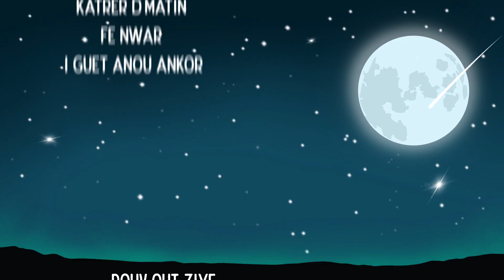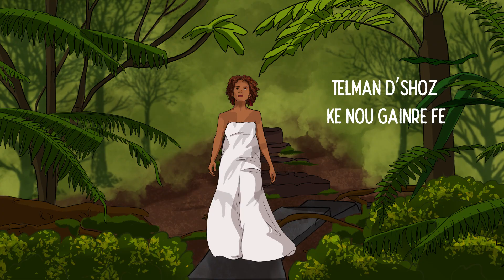Emana’ – Léla feat. SameVeil (Lyrics Video)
Découvrez mon nouveau single
" Léla " feat. SaméVeil

Couplet 1
Katrèr d’matin fé nwar i guèt anou ankor
Rouv out ziyé agard kozman la line pou zétwal
Soley pou lévé konm in karess nout zarlor
Si nou té pran lo tan
Ekout anou pou gainy soiny nout mal

Mi koné pi si fo mi ri ou byin mi plèr wè
Kan mi vwa tou sèt i spass si nout ti boute tèr
Poukwé fokalizé juste sur nout malèr
Emana’ nou néna
Tout sèt i fo pou nou èt en lèr

Refrain :
Léla léla
Koman ou vwa la vi
Léla léla
Pran lo tan pou gard otour Léla léla
Fo nou rouv nout kèr zordi Léla léla
Tank nou gard ankor lamour

Couplet 2
Nuage ek la pluie i pé ramplas siyèl blé ek soley
é si nou gard byin sé sa i donn koulèr dan siyèl
Pe inport le bon le mové, le byin ou le mal
Tank nou néna bezwin
Nou pe pran le tan de viv lésensyèl

Si nou té kapab aprésiyé la simplisité
Si nou té gainy rouvèr nout ziyé
Gard le méyer pou avansé
Telman d’shoz ke nou gainré fé
Telman lamour pou gainy
Redon’ la plas a nout l’Univers wé

Tank nou gard ankor lamour Tank nou gard ankor lamour

Production : Marmay Kreol & Emana'
Mixage et Master son : Soprasound
Compositeur : David Hamet
Illustration, animation, montage du clip : PimPome
Assistant Réalisateur : Onezime Mathieu
Post production : Pimpome supervisé par Marmay Kreol
Artwork cover : Pimpome

Écriture et Direction artistique : Onezime Mathieu, Emana' et PimPome
Coordinateur artistique : Onezime Mathieu

Je tiens à remercier tout particulièrement PimPome, pour son investissement et dévouement pour la mise en lumière de ce projet.

Featuring de qualité avec mon complice SaméVeil, avec des paroles engagées et positives, MERCI.

Titre disponible sur toutes les plateformes de téléchargement et streaming légal.

MARMAY KREOL
Booking & Développeur Artistes
Activités artistique et culturelle